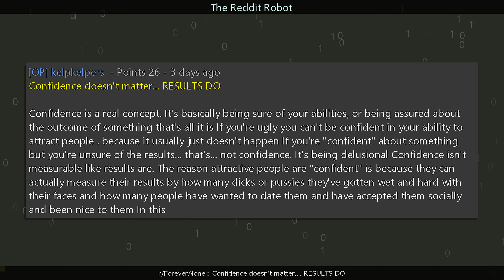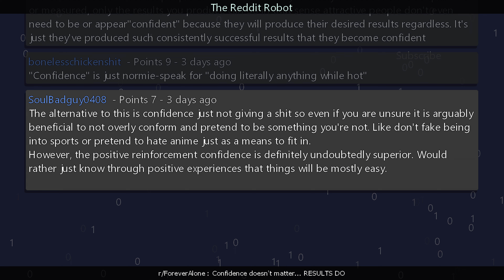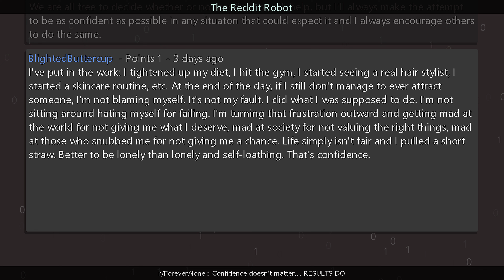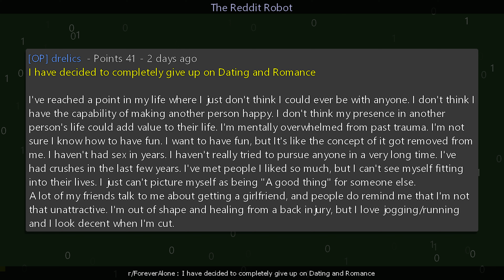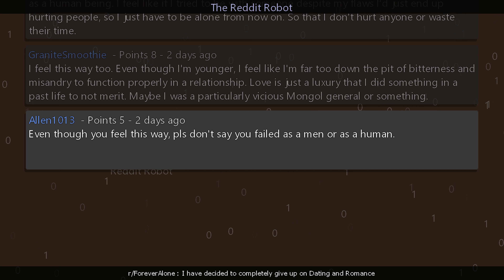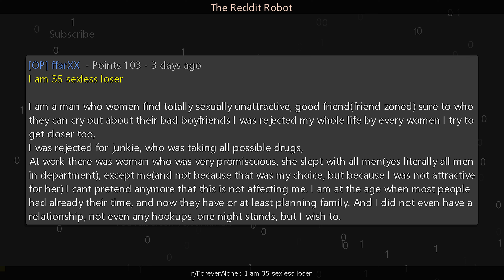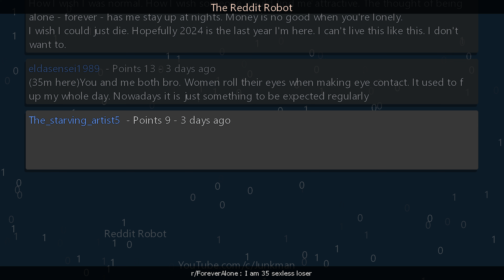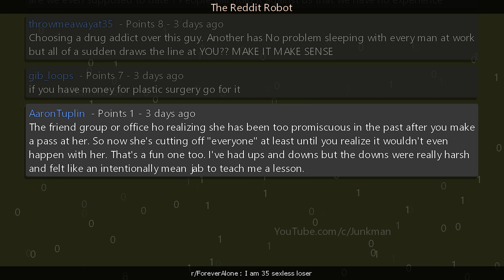r/ForeverAlone - I am 35 sexless loser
Information
Creation Date: 1/22/2024 4:32:16 PM
Subreddit: r/ForeverAlone

Timestamps
00:00:00 Confidence doesn't matter... RESULTS DO
00:04:47 I have decided to completely give up on Dating and Romance
00:08:03 I am 35 sexless loser
00:12:44 Outro